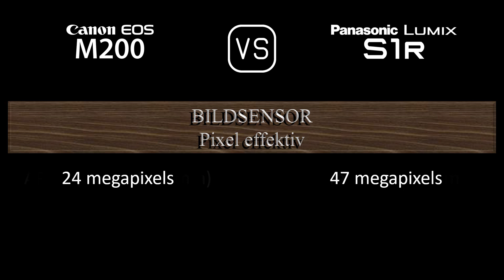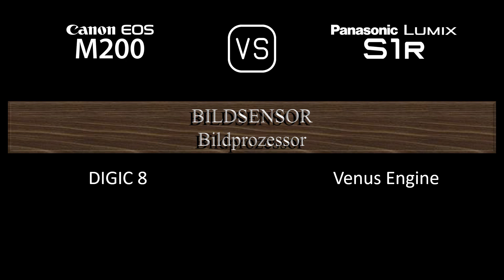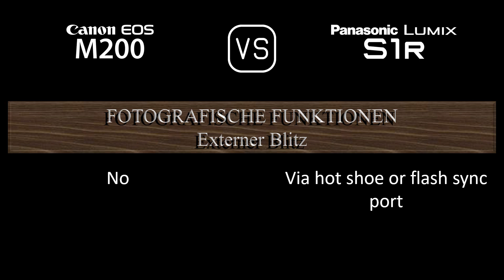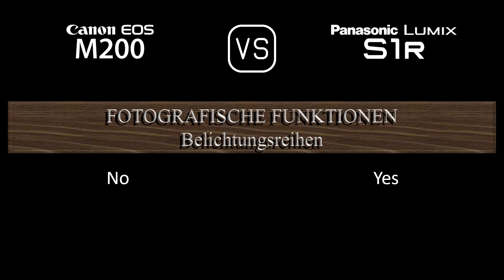Canon EOS M200 vs. Panasonic Lumix S1R: Ein Vergleich der technischen Daten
Dieses Video gibt einen Überblick über die Canon EOS M200 und die Panasonic Lumix S1R in einem parallelen Technikdatenvergleich (comparison of specifications). Vielen Dank fürs Zuschauen.

00:24 EINFÜHRUNG
00:32 KAMERAGEHÄUSE
00:41 BILDSENSOR
01:05 BILD
01:21 OPTIK & FOKUS
01:50 BILDSCHIRM
02:10 SUCHER
02:26 FOTOGRAFISCHE FUNKTIONEN
03:27 VIDEOGRAFISCHE FUNKTIONEN
03:43 SPEICHERUNG
03:47 KONNEKTIVITÄT
04:16 ALLGEMEINE ANGABEN
04:36 SONSTIGE FUNKTIONEN